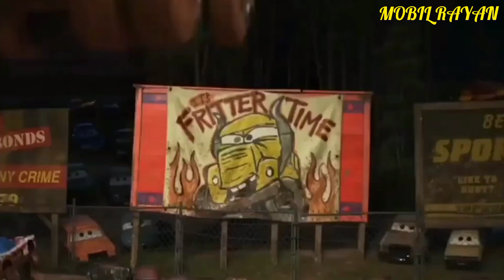Membersihkan Truk Tronton Pasir Dan Menemukan, Excavator, Mobil Box, Helikopter, Tayo, Ambulancne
Membersihkan Truk Tronton Pasir Dan Menemukan, Excavator, Mobil Box, Helikopter, Tayo, Ambulance